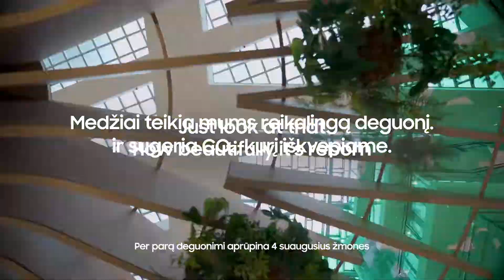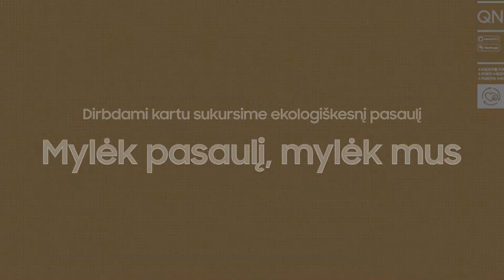Samsung ekologiškos pakuotės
Mūsų ekologiškos pakuotės tikslas - kurti ekologiškesnį pasaulį. Nesvarbu, ar tai būtų kėdė, ar naminių gyvūnėlių namelis, suteikite kartoninėms dėžėms antrą gyvenimą ir paverskite jas funkcionaliais kasdieniais daiktais. Sužinok daugiau